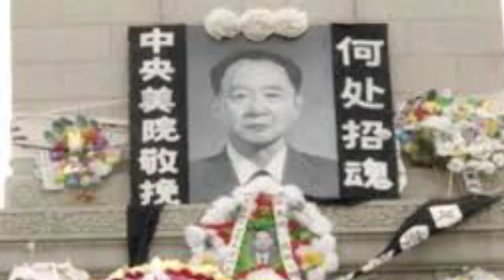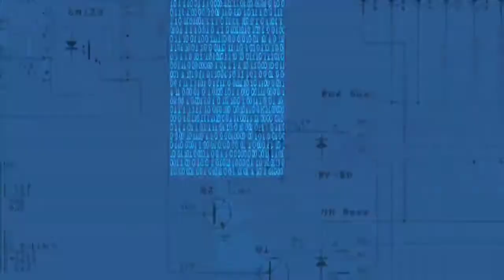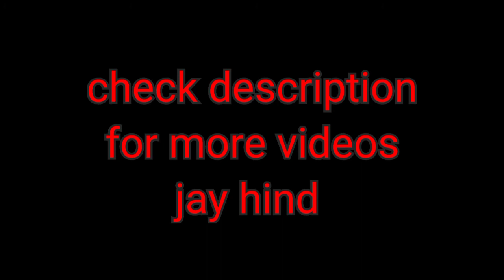जब चीनी सेना ने हजारों निहत्थे लोगों को गोलियों से भून डाला (तियानमेन चौक नरसंहार)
tiananmen Square massacre

in this video we talk about tiananmen Square massacre in which many people about 10000 are killed by the army